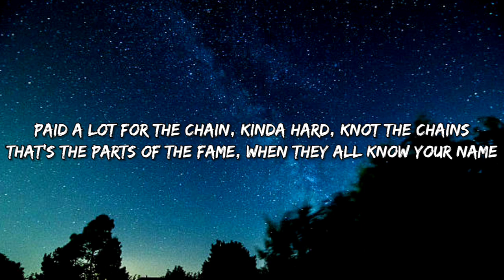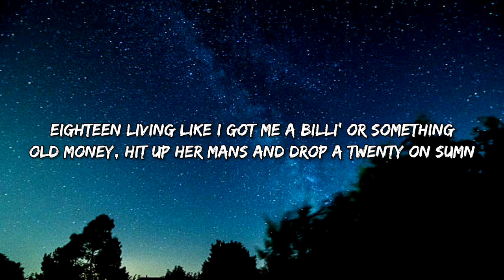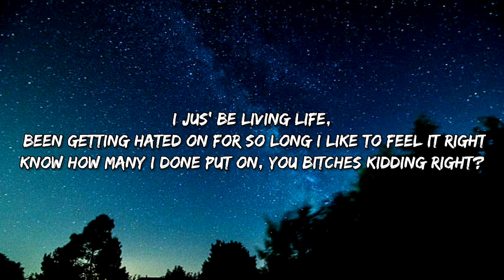Bhad Bhabie - Miss Understood (Lyrics)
[Lyrics]

[Chrous]
They say I’m trouble but maybe I’m just misunderstood
Last time a bitch checked, I was living good
And I still wish your bitch would
These bitches acting like they know me, y’know me ho
You say you wanna know my story? Bitch here it go

[Verse 1]
Married in my money, that’s the only man I’ll ever trust
Every diamond on me clearer than water lil’ bitch I levelled up
Leavе twelve on that Bentlеy engine and thеse bitches be pеnny pinching
Made more millions on OnlyFans than these bitches in twenty minutes

[Verse 2]
From the jet to the coupe, from the coupe to the booth
From the booth, to the shoot, to the show, I’m the truth
Paid a lot for the chain, kinda hard, knot the chains
That’s the parts of the fame, when they all know your name
When your friends turn to foes, gotta stay up on your toes
Never change, never fall, bank account full of 0’s
Eighteen living like I got me a billi’ or something
Old money, hit up her mans and drop a twenty on sumn

[Verse 3]
I jus’ be living life, been getting hated on for so long I like to feel it right
Know how many I done put on, you bitches kidding right?
Big stepper, B-H-A-D big letters
B-H-A-B-I be on my neck, bitch I’m a trendsetter
When you get through talking ‘bout Bhabie, tell ‘em how you met her
When you get through talking ‘bout Bhabie, tell ‘em how you sweat her
When you get through talking ‘bout Bhabie, tell ‘em how you rode my dick like a freak bitch, miss me with that weak shit bitch